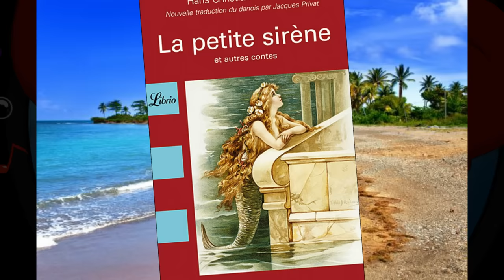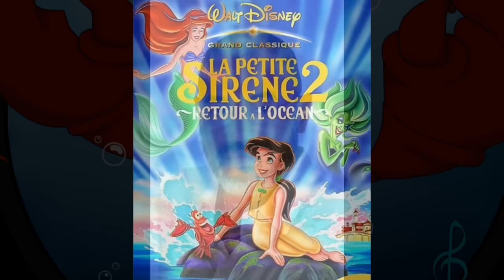SECRETS SUR SEBASTIEN ZOOM (#16) - Princesse Mag Violette Disney